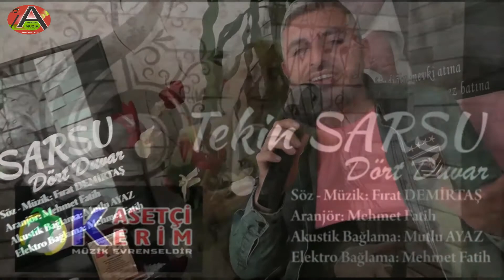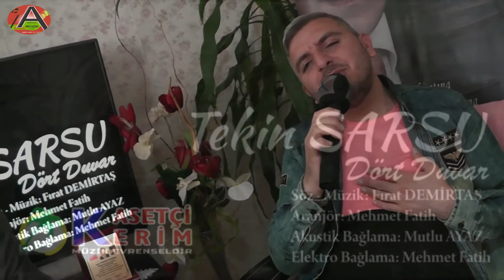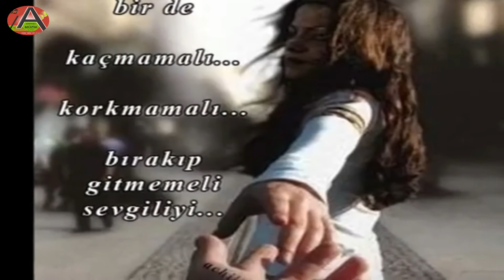MANSUR EKMEKÇİ İLE ŞAİRİN SÖZÜ, ŞİİRİN ÖZÜ 4.BÖLÜM...arifhan müzik ajans 01...GSM: 0554 137 12 12...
MANSUR EKMEKÇİ İLE ŞAİRİN SÖZÜ, ŞİİRİN ÖZÜ 4.BÖLÜM...arifhan müzik ajans 01...GSM: 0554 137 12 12...KONUKLAR: Frat Demirtaş & Tekin Sarsu...